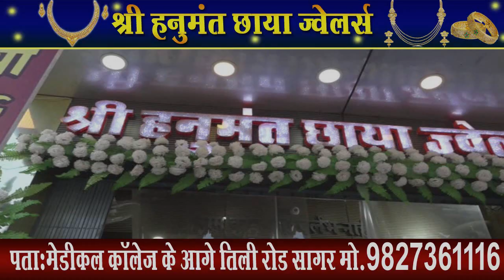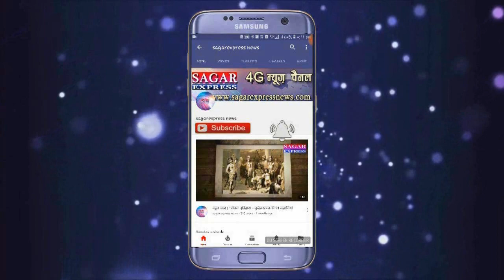सागर -नेताओ की गोद में बैठे अपराधियों की मौज -जो नहीं बैठे उन माफियो के ठिकाने जमींदोज हो रहे हैं